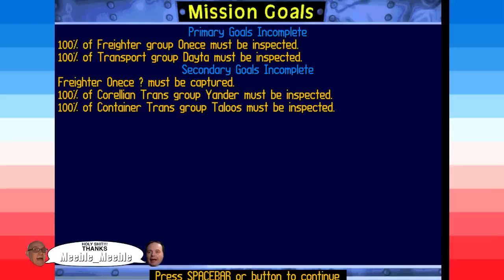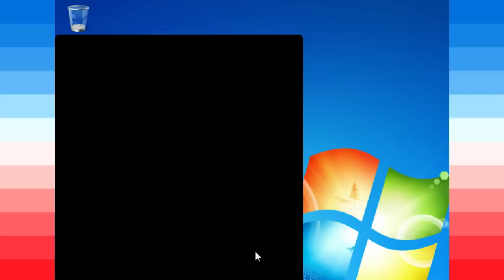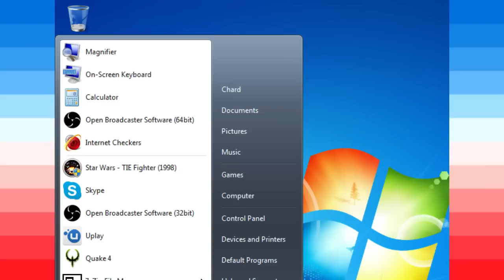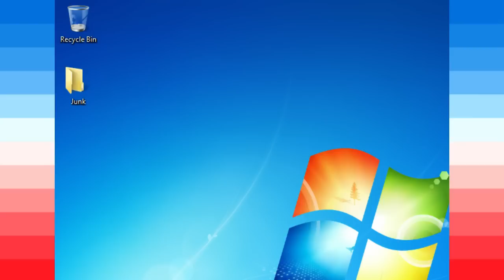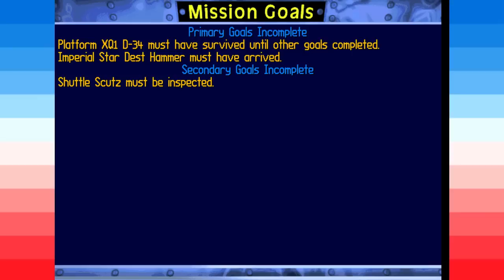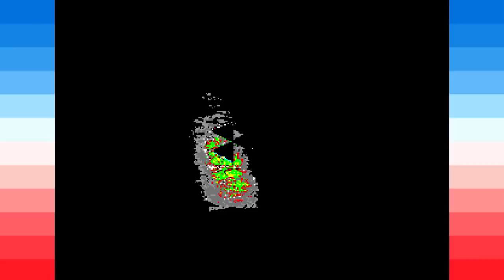Tie MOTHERFUCKING Fighter (Part 1)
From the December 17th 2014 Live Stream - Rich plays Tie Fighter, and Jack and Jay are there. We talks about, Stream problems, IT’S LOUD, Rich Loses his presets, Jay gives a sneak peak of the BoTW christmas special, what is a dildo machine, DOS version of Tie Fighter is wonder, The Interview nonsense, the cavalcade of Fuck-up-ery, Seth Rogan in general, Star Citizen, 127 hours, Jay talks about a weird film, Jay’s RLM Stream-o-Thon, Death List/Old Man, The Crocodile Brain Song, Jay gets slap happy while editing, Rich’s checkers game, Jack’s severe dyslexia, the Yarn Lion Head in Samurai Cop, Unedited footage of a bear, PORNOGRAPHY, Explaining Mike’s credit as a camera operator… he was operating the camera, the same picture of Rich Evans every day.